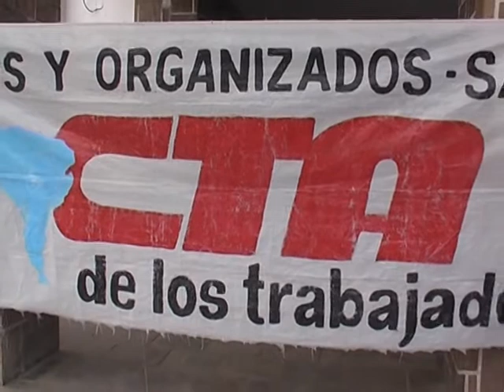AGRESIÓN A UN EMPLEADO DE MANTENIENTO DEL HOSPITAL SAN BERNARDO-TV DOS SALTA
Oscar Maidana, Empleado de Mantenimiento del Hospital San Bernardo, se refiere a la situación de los trabajadores y las agresiones que sufrió su persona de parte de Sebastián Ramos, hijo de Abel Ramos. (DOS EN LA NOTICIA)